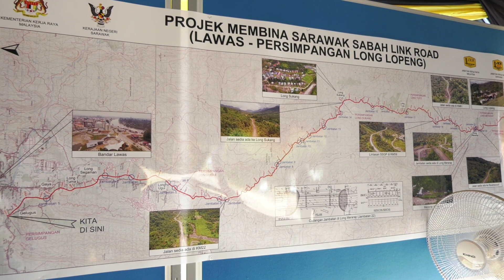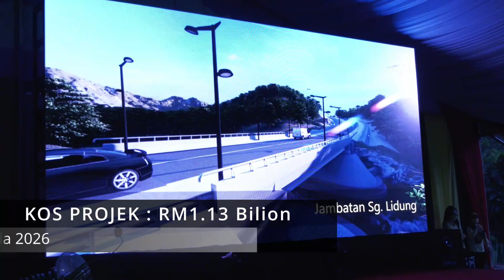Majlis Pecah Tanah Projek Pembinaan SSLR Lawas-Long Lopeng